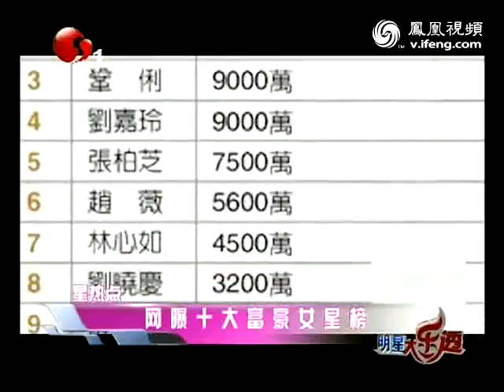网曝十大富豪女星榜 章子怡12亿居首范爷没入榜